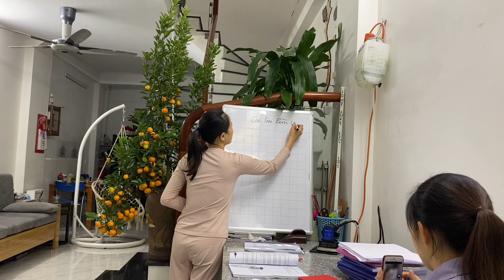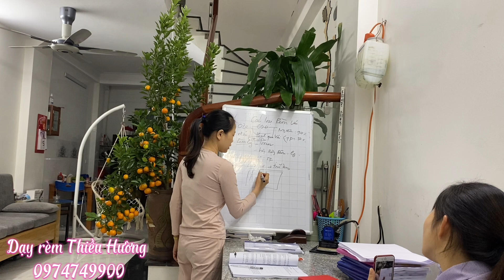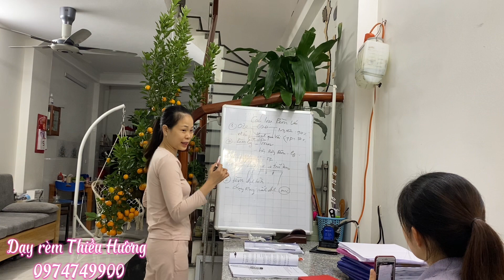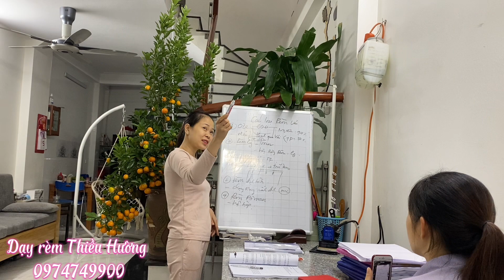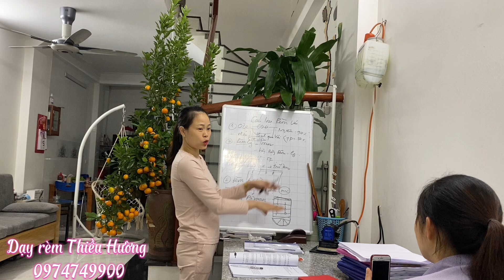Bài 2 các loại rèm vải thông dụng dành cho học viên học nghề rèm